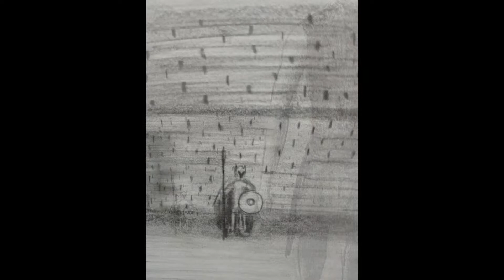enfrentamiento Eteocles contra Polinises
ilustracion, edicion, musica y direccion por Gustavo Gandara (Ares)